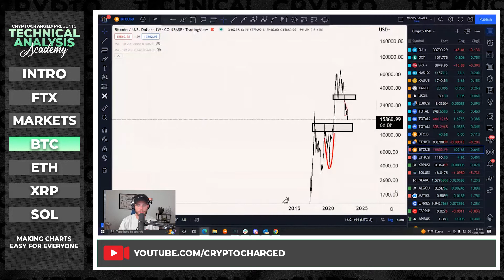Where Is The Bitcoin Bottom? (Worst Case Scenario)